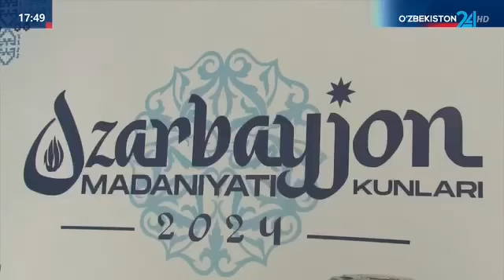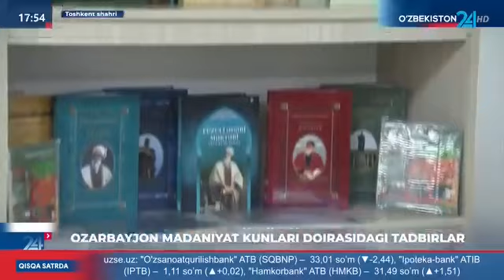Ozarbayjon madaniyati kunlari/Azərbaycan Mədəniyyəti Günləri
🇦🇿 🇺🇿 Özbəkistanın paytaxtı Daşkənddə keçirilirmiş Azərbaycan Mədəniyyəti Günləri ölkələrimiz arasında mədəni əlaqələrin inkişafında yeni səhifədir.

🇺🇿 🇦🇿 O‘zbekiston poytaxti Toshkentda o‘tkazilayotgan Ozarbayjon madaniyati kunlari mamlakatlarimiz o‘rtasidagi madaniy aloqalar rivojida yangi sahifa bo‘ldi.